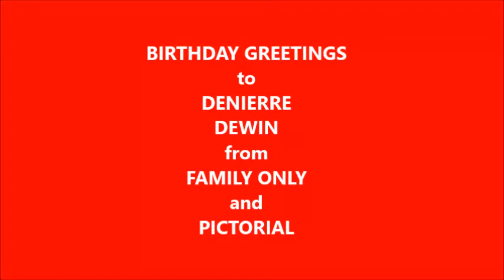OUR BIRTHDAY GREETINGS TO MY SON DENIERRE DEWIN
FAMILY BIRTHDAY GREETINGS TO MY UNICO HIJO DENIERRE DEWIN ,FULL VIDEO IN MY KIDS CHANNEL "DENEVVA MUSICA"
THANKS ALL FOR YOUR WONDERFUL COMMENTS MY FRIENDS...